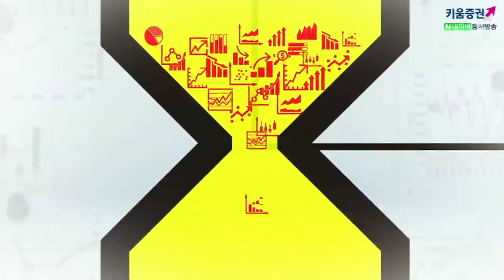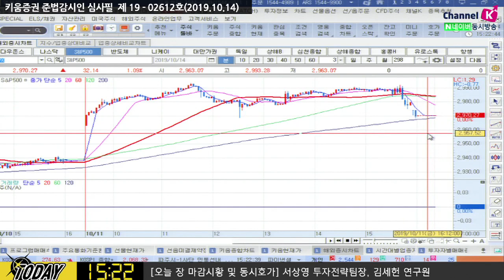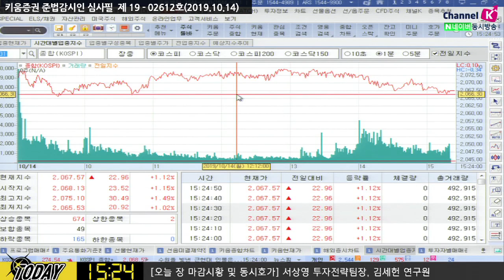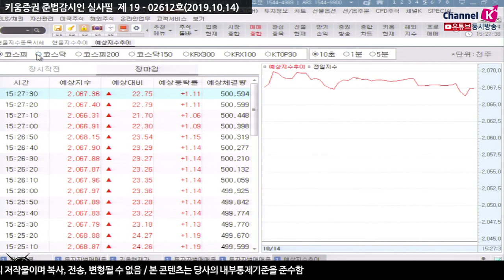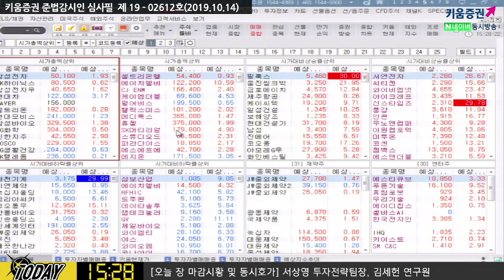[주식] 마감시황 / 미중 협상 스몰딜 합의에 삼성전자 16개월만에 5만원 탈환! (19.10.14)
주식시장은 미-중 무역협상 결과에 힘입어 반등이 예상되나,
실적 시즌에 대한 부담이 이어지며 차익 매물 출회를 배제할 수 없어
스몰딜 이후 중국의 스탠스 체크...위안화 절상, 금융 개방 등 중국이 원함
미국 대선 이슈도 체크 필요
미국민들의 67%, 트럼프 대통령의 대중 압박에 대해 찬성​

김순영 키움증권 채널K 앵커, 서상영 투자전략팀장, 김세헌 연구원 투자전략팀 ​
「구독」과 「좋아요」 눌러주세요~